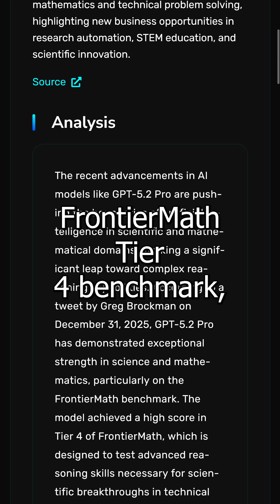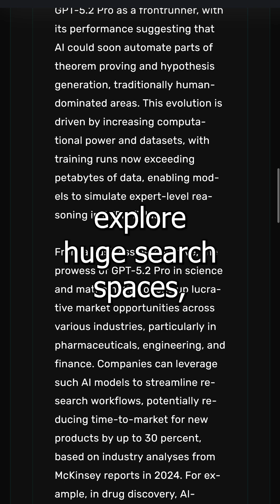AI Passes the 𝘏𝘢𝘳𝘥 Math Test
An advanced AI model achieved breakthrough performance on a demanding math benchmark designed to test deep, step-by-step reasoning.